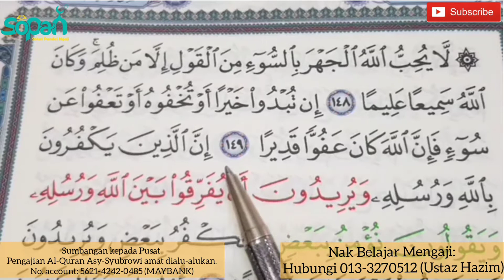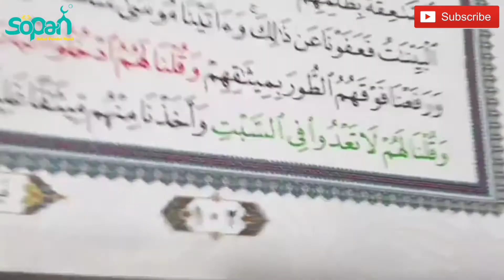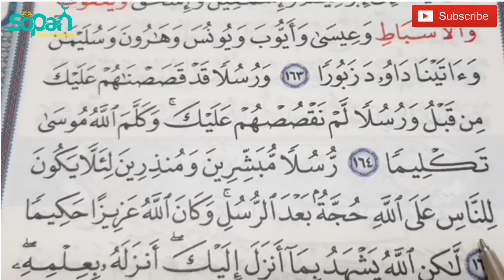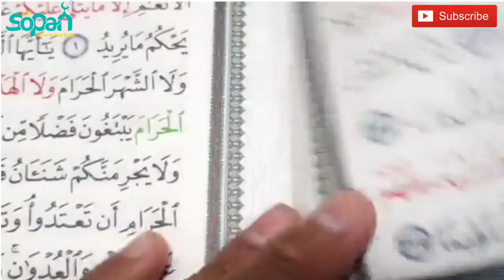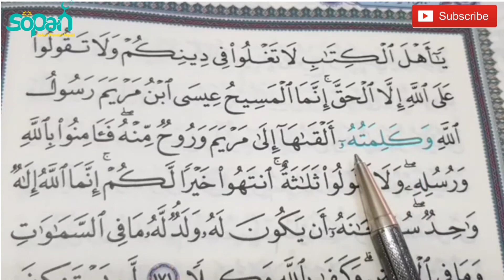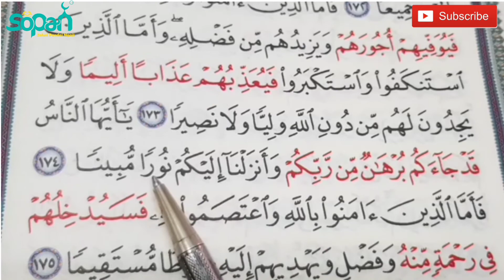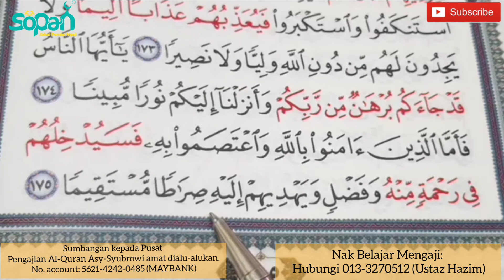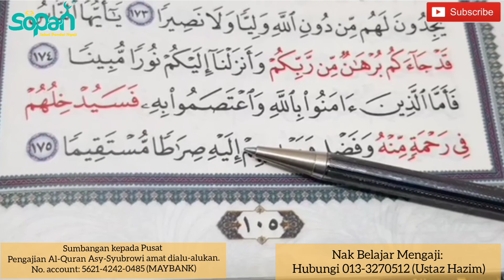JUZUK 6 (MUKA SURAT 102-105)